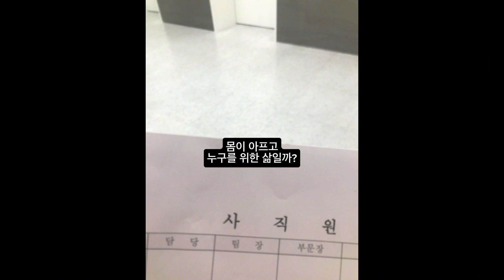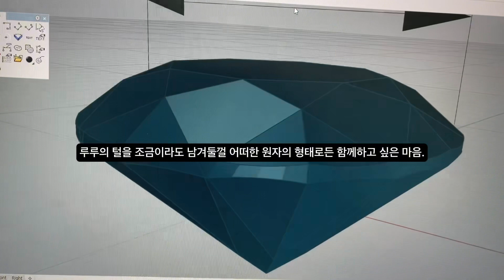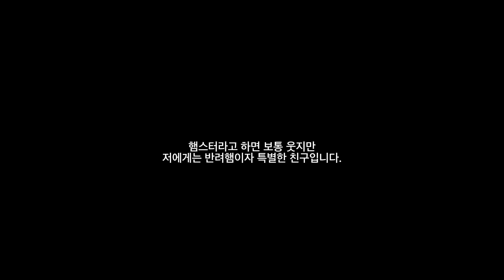햄누나가 털공방 하는 이유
안녕하세요, 여러분. 햄누나입니다. ☺️🖤
오늘은 제가 햄누나가 된 이유와 공방을 하게 된 계기에 대해 이야기하려 해요.

저는 예전에는 남들이 좋다고 생각하는 삶을 살아왔어요.
누구를 위한 행복인지 행복하지 않았습니다.
코로나로 모임도 없고 남자친구와 헤어진 상황에서 만난 것이 바로 햄스터 루루였죠.

울산에서는 친구도 없고 외로운 시기에 루루는 제 유일한 동반자가 되었어요. 그와 함께 행복하고 슬플 때는 루루에게 이야기하며 지냈어요.

코로나가 조금 덜해지고 원하는 회사에 취직한 뒤에는 루루에게 소홀해질 정도로 바빴고, 결국 회사도 계약 만료로 그만두게 되었어요.

루루와의 이별 후에는 그리움에 휩싸여 루루의 털이나 흔적을 남기고 싶다는 생각이 들어..
과학과 원자에 관심을 가지게 되었어요. 그래서 직업적성 검사를 통해 주얼리 디자이너로의 전환을 결정하고, 루루를 기리기 위해 털로 만든 메모리얼 스톤을 판매하는 일에 착수했어요. 이를 통해 인터넷과 지역사업을 통해 성공적으로 공방을 창업하게 되었어요.

목표를 세우고, 한 달 만에 그 목표를 이루는 경험은 정말 놀라운 일이었어요.

이런 변화의 과정에서 루루와의 만남이 큰 힘이 되었다고 생각해요. 지금은 그렇게 힘들게 찾아온 파도가 나에게 새로운 기회를 제공해준 것 같아요. 이제는 루루의 추억을 통해 행복한 일상을 만들어가고 있습니다.

이 모든 과정을 함께 응원해주신 여러분에게 감사드려요.

인스타에서 판매하다가 곧 오픈 예정입니다💕